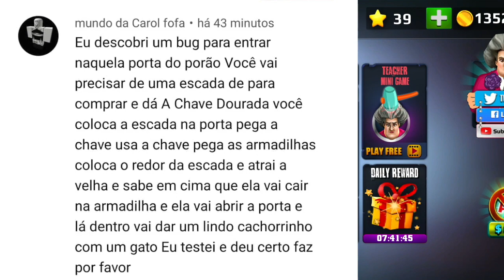O SEGREDO para ABRIR a PORTA do PORÃO da PROFESSORA MALVADA Scary Teacher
No game de hoje, o SEGREDO para ABRIR a PORTA do PORÃO da PROFESSORA MALVADA Scary Teacher